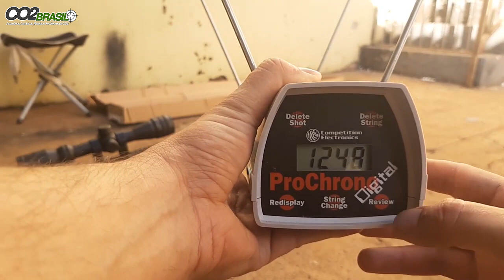Curiosidades da Nova PCP Caçadora